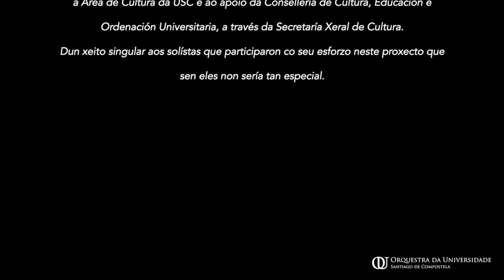Gala Lírica 2017 OUSC La tempranica Eliza Kisielinska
Gala Lírica OUSC 2017, La Tempranica, Eliza Kisielinska